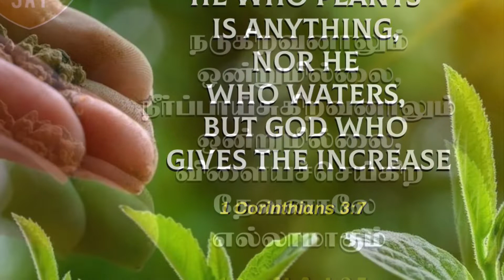Covenant of the day | Sep 11 | Rev David Devapirian | Zion Cathedral Congregation